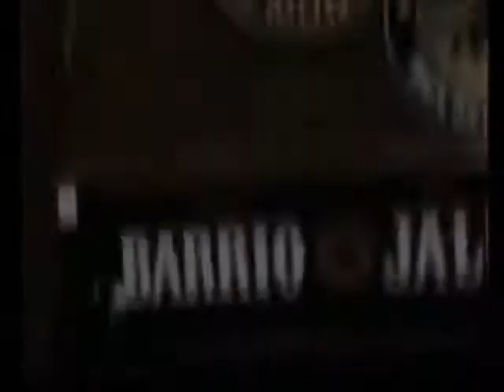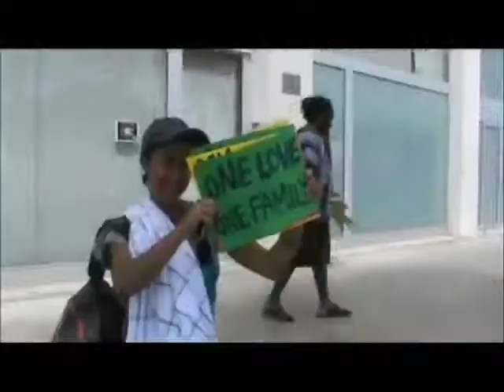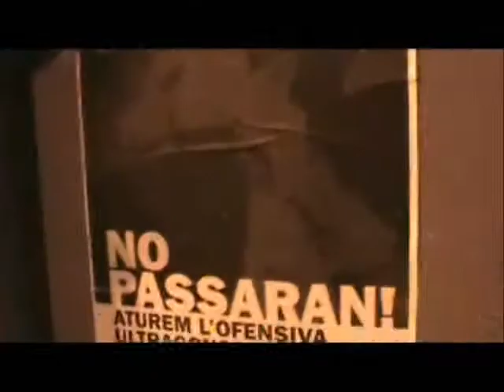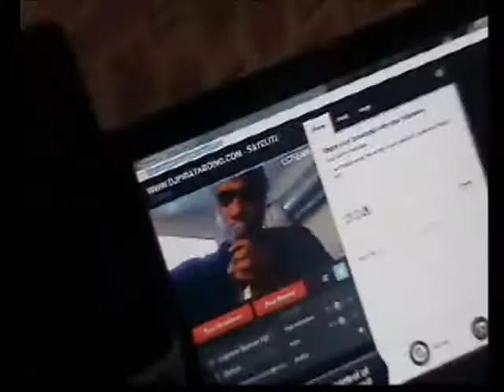MAMA AFRIKA + CHE*SUDAKA: DEM NEVA STOP DA HOPE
"DEM NEVA STOP DA HOPE (Version 1)"
official street video.
maked in Barcelona by SLY and CiCO.
special combination:
B.B.CiCO"Z + SLY (MaMaAFR!KA)
Leo + Kachafaz (CHE"SUDAKA)
original resistencia sonora.
energia positva.
recorded in Lecce per ManoFunk Prod.
beat, bass, guitar, voice, mix, fx: B.B.CiCO"Z
voice 2: Leo. voice 3: Kachafaz

videoclip:
cam: SLY
editing: CiCO
street crew: Capra Dread, Rootsless Ranks, Chami Cool.

gracias a toute le monde dans le clip.
gracias bar mariachi.

MaMaSUDAKA
CHE*AFR!KA